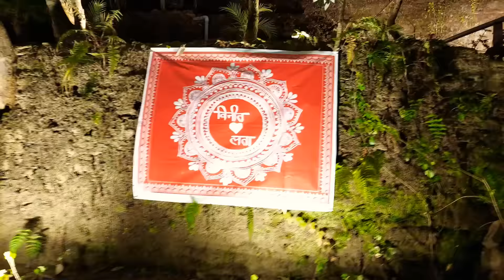Shaadi mai @khushijoshivlogs mil gai🤩